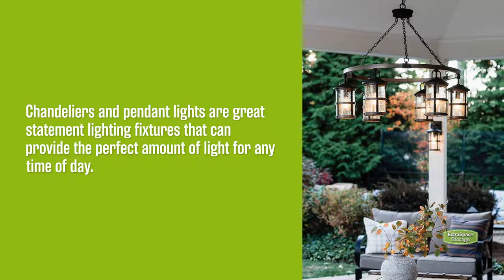Complete Your Outdoor Makeover with These 5 Backyard Lighting Ideas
Do you need ways to light your backyard? Whether you're looking for string lights or more unique ways to illuminate your outdoor space, lightning techniques will help you set the mood with ease. Check out these backyard lighting ideas to brighten your outdoor living space!

Comment and like the video if you found this helpful, or check out the Extra Space Storage blog for other awesome content!

Timestamps:
00:00 Backyard Lighting Ideas
00:14 Stay Safe with Path Lighting
00:31 Hang Chandeliers & Pendant Lights
00:48 Try Weatherproof Lanterns
1:04 Use Solar-Powered Lights
1:21 Warm Up with a Backyard Fire Pit